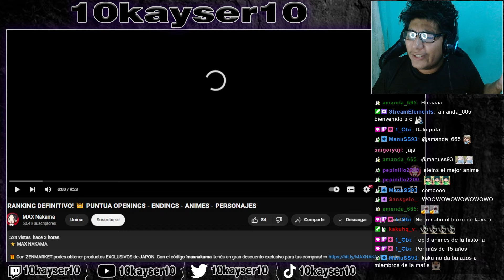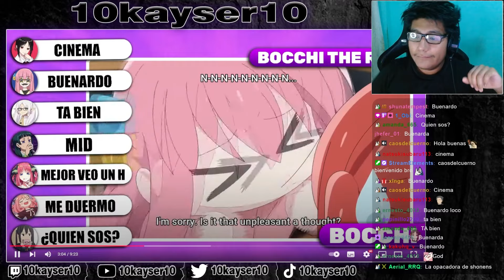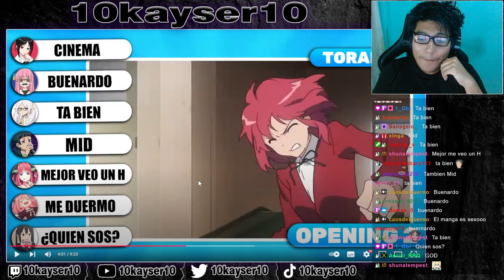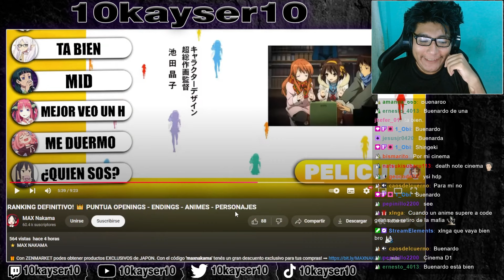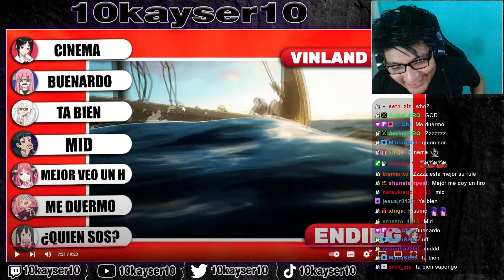SIEMPRE BASADO 🗿 | PUNTUA OPENINGS - ENDINGS - ANIMES - PERSONAJES 🔥 REACCIÓN